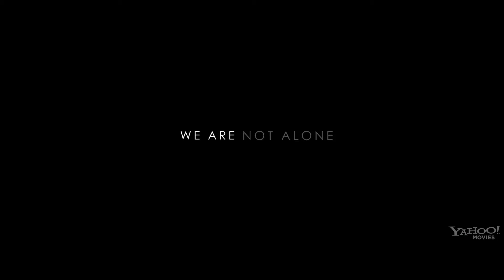Alien Uprising - Official Trailer (HD)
A group of friends awake one morning to find all electricity and power shut off, and an immense alien aircraft hovering in the air above their heads. Suddenly this regular group of friends is battling to survive, as the entire human race is threatened by the alien army hovering ominously above.